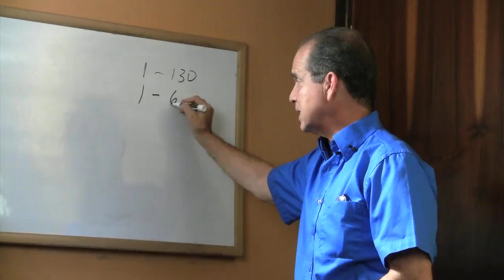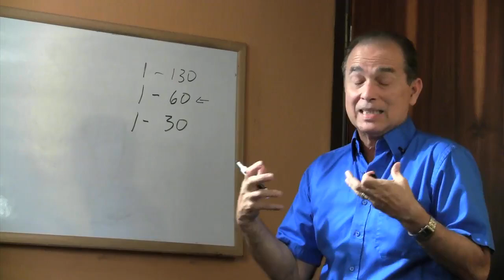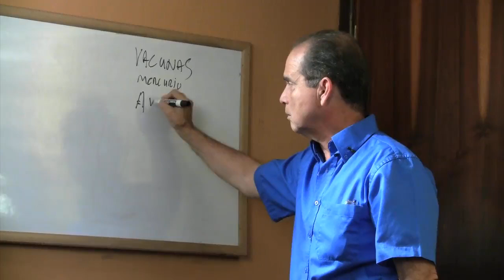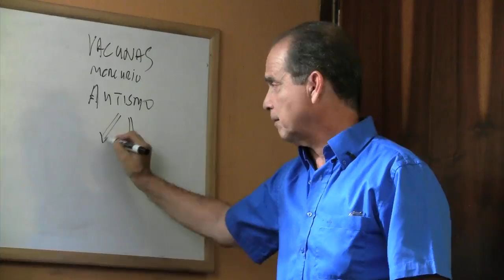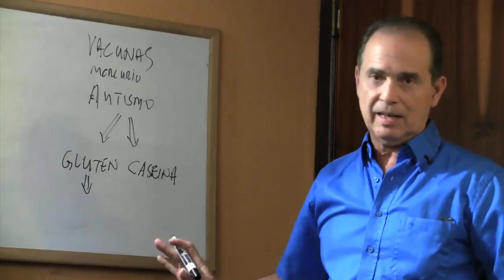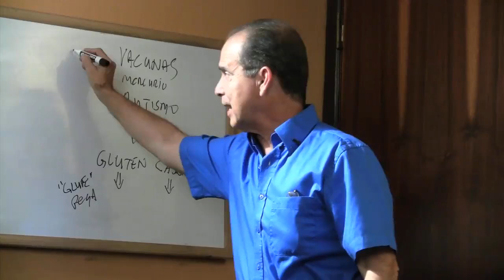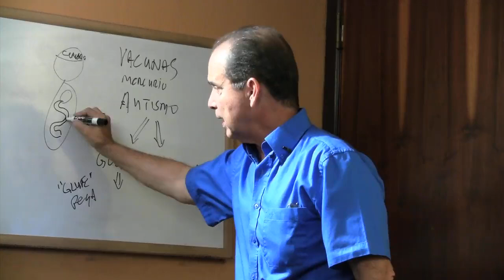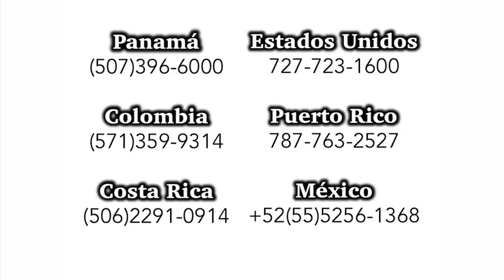Episodio #861 Una Dieta Para Niños con Autismo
En este episodio Frank explica cuál es la dieta que deben consumir los niños que padecen autismo.